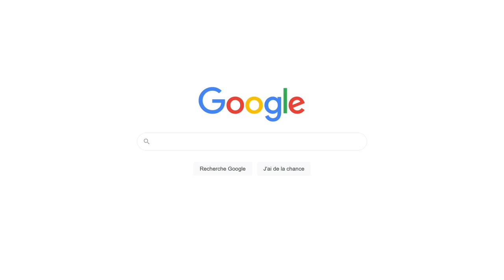لكان جا جزائريGoogle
Vidéo inspiré de CollegeHumor (If Google Was a Guy).